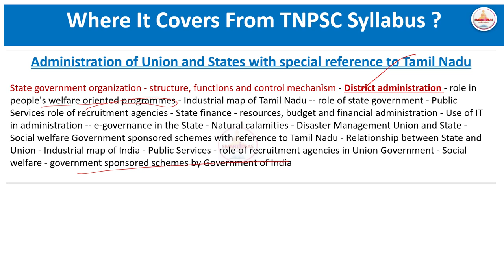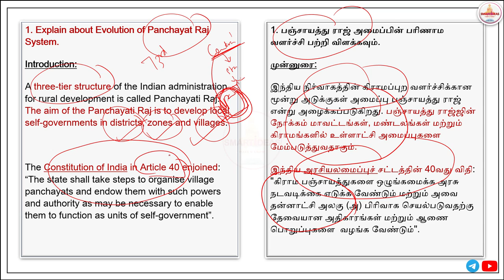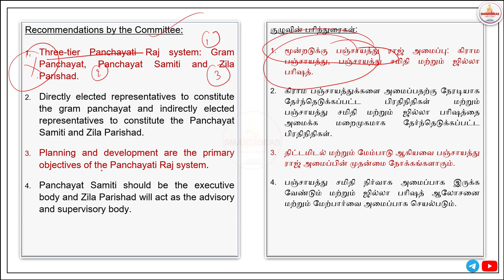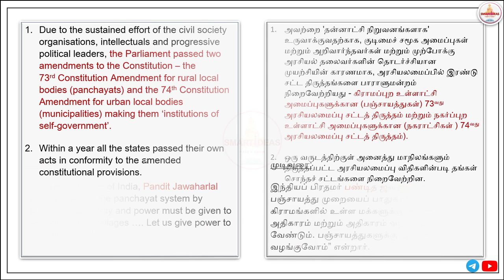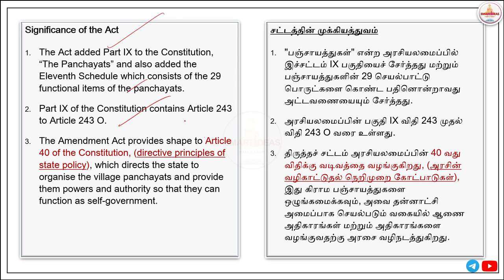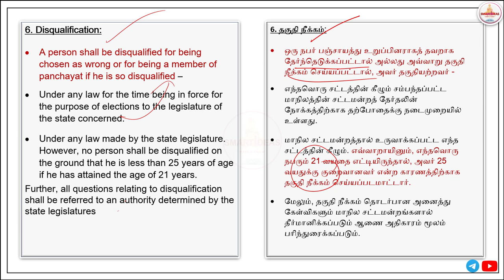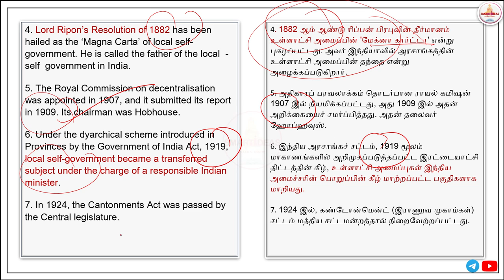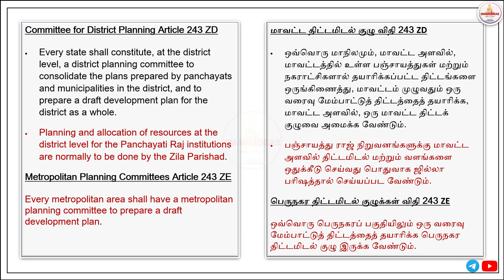15 MARKS | DISTRICT ADMINISTRATION | TAMILNADU ADMINISTRATION | TNPSC GROUP II / II A MAINS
GROUP II / II A Current affairs  course  - (Recorded Videos & Pdf)BOTH தமிழ் & ENGLISH

After Payment send screen shot to Whatsapp (or) Telegram- 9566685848

12 MARKS | DISTRICT ADMINISTRATION | TAMILNADU ADMINISTRATION  | TNPSC GROUP II / II A MAINS